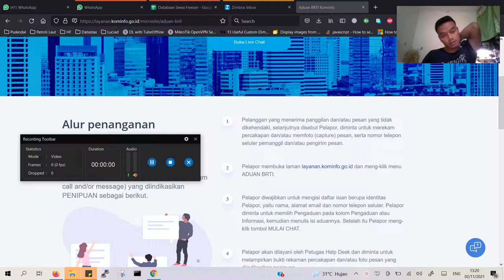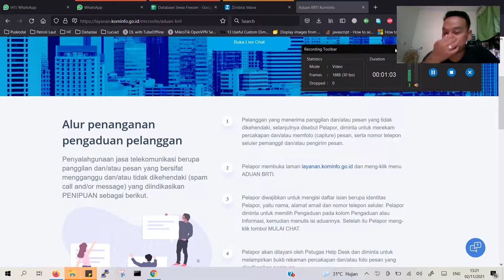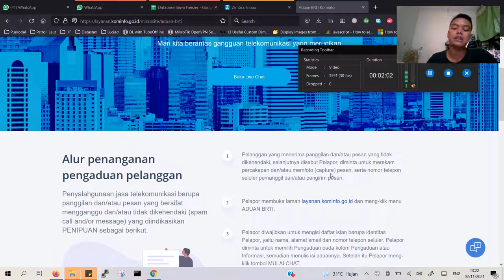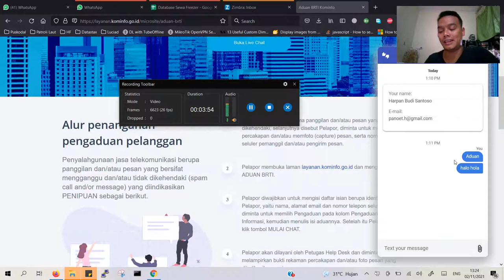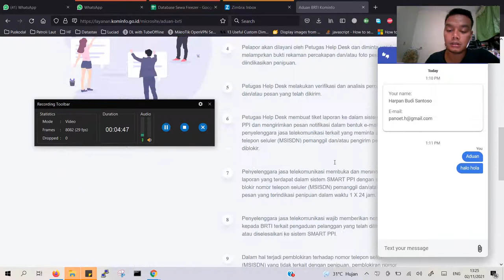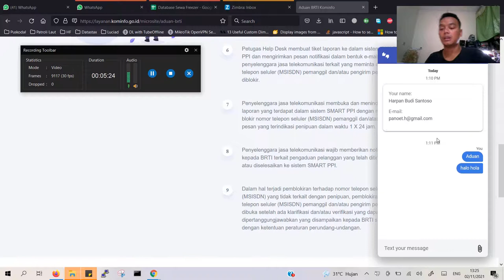Cerita Pengaduan Online Penipuan Telepon / SMS ke Kominfo